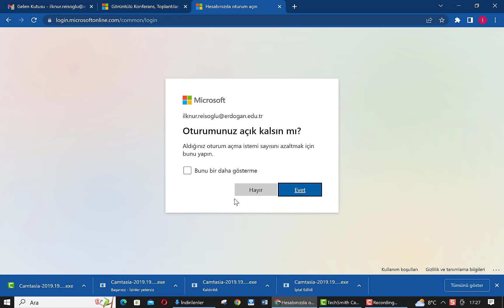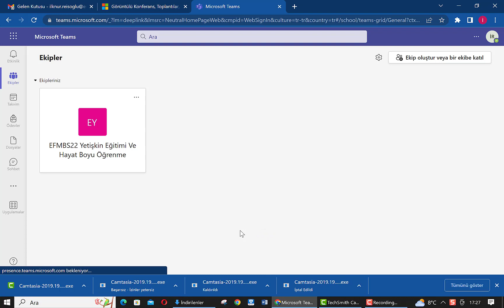Microsoft Teams Web Üzerinden Erişim